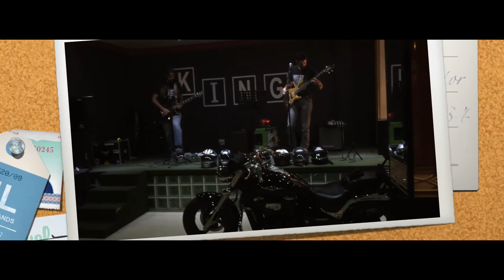NÓS TE AMAMOS PASTOR! | DOCUMENTÁRIO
Uma singela homenagem ao nosso querido pastor Anderson.
Alguns amigos e familiares contam um pouco de sua história
e o que ele representa para todos nós.

▷ ASSISTA MAIS VIDEOS DA KING CHURCH BR
► JASON LEE JONES - KING CHURCH
► PRONTOS OU PREPARADOS ? / Pr. Anderson Gonçalves